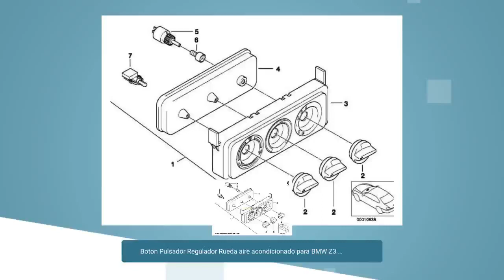Boton Pulsador Regulador Rueda aire acondicionado para BMW Z3 E36 . Original BMW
Boton Pulsador Regulador Rueda aire acondicionado para BMW Z3 E36

Válido para:

Z3 E36 Roadster

Z3 1.8 (CJ11/M43), Z3 1.9 (Countryman11/M43), Z3 1.9 (CH71/M44), Z3 2.0 (CL31/M52), Z3 2.2i (CN11/M54), Z3 2.8 (CH31/M52), Z3 2.8 (CJ31/M52), Z3 3.0i (CN51/M54), Z3 M3.2 (CK91/S50), Z3 M3.2 (CL91/S54)

Z3 E36 Coupé

Z3 2.8 (CK31/M52), Z3 2.8 (CK51/M52), Z3 3.0i (CK71/M54), Z3 M3.2 (Countryman91/S50), Z3 M3.2 (CN91/S54)